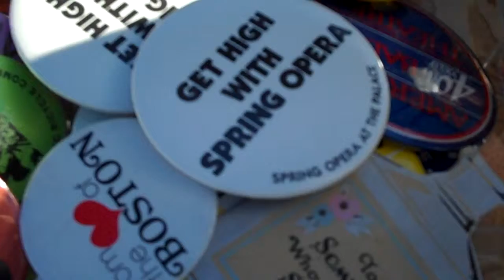Diseased Glass Buddha, Angelique's Wares and Photo of Dali Lama as a Younger Man.MP4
stuff and more stuff video by Jack D Deal